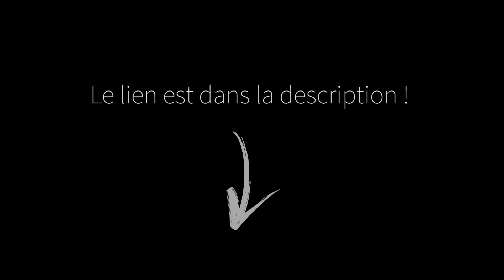-teaser- "Vous avez toujours le choix"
Plus d'infos : Avec ce court métrage nous participons au concours de vidéo de Sidaction ! Dites nous ce que vous en pensez !! Et n’hésitez pas a aller jeter un coup d’œil aux autres créations ! Le court métrage sera bientôt disponible sur YouTube !!